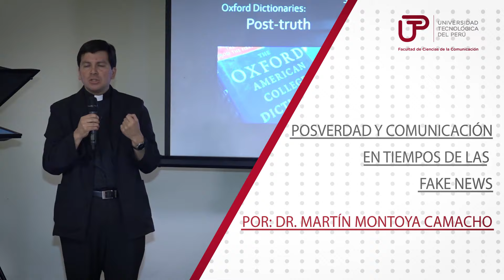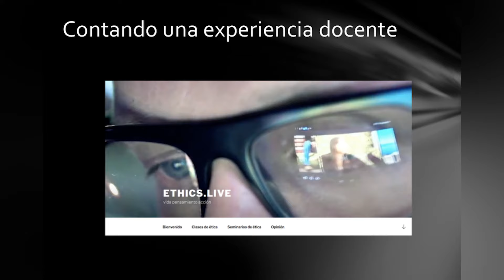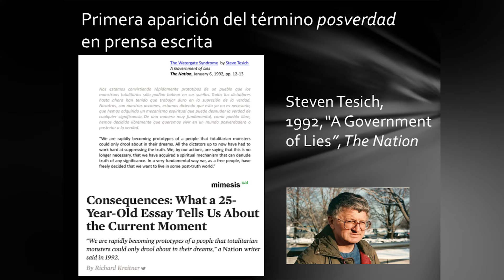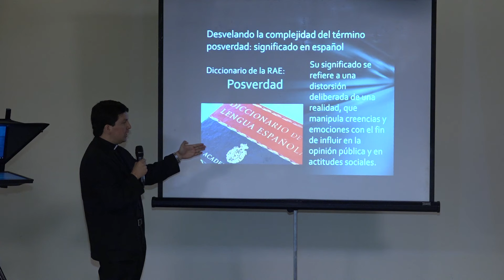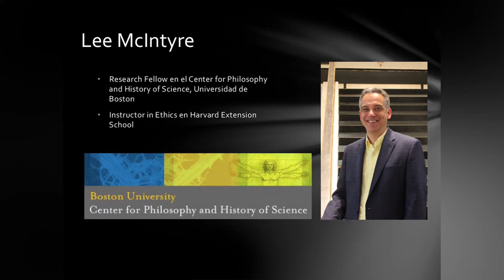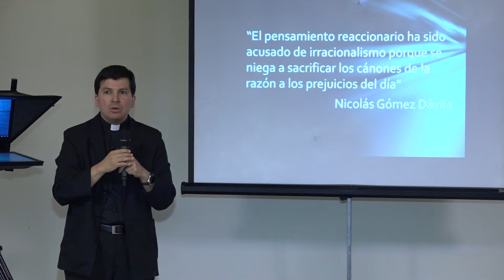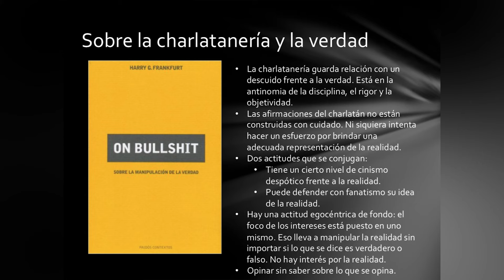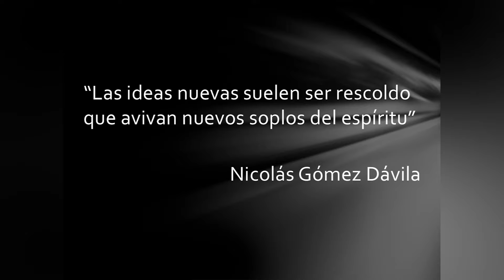CONFERENCIA POSVERDAD Y COMUNICACIÓN EN TIEMPOS DE LAS FAKE NEWS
Por Martín Montoya Camacho